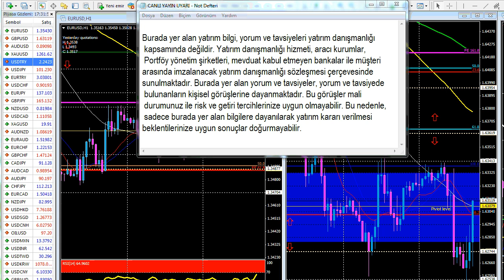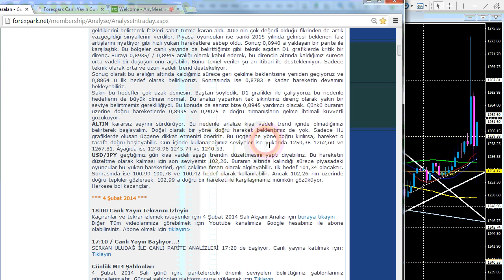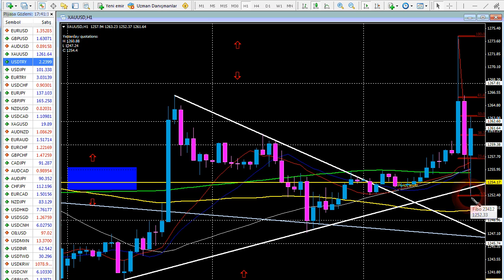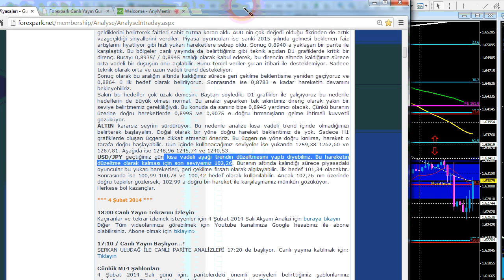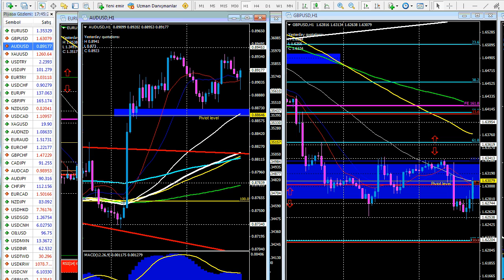Forexpark TV 5 Şubat 2014 Çarşamba Akşam Analizi